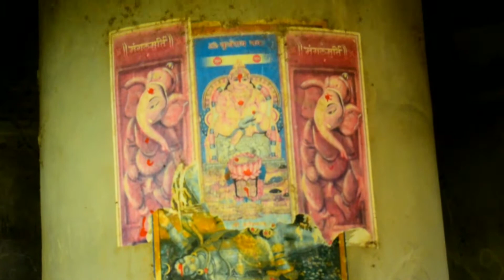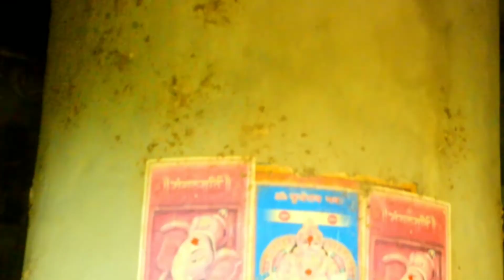Chennur Sivalayam Temple|| in Chennur ||Part-2